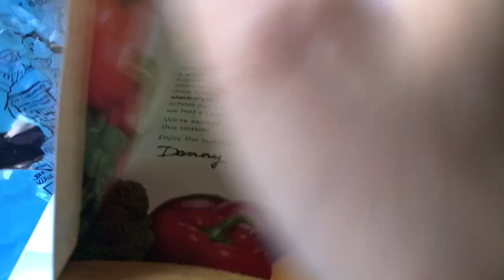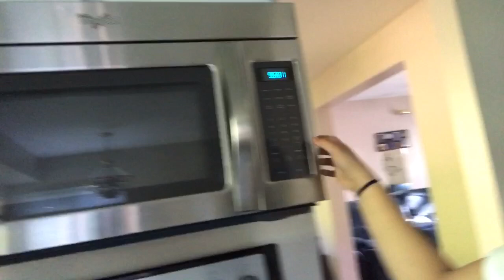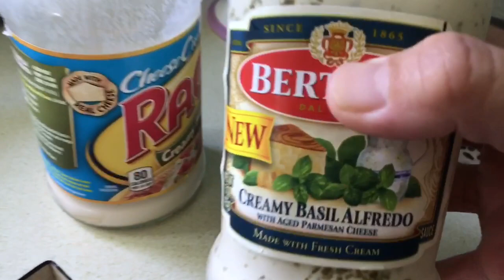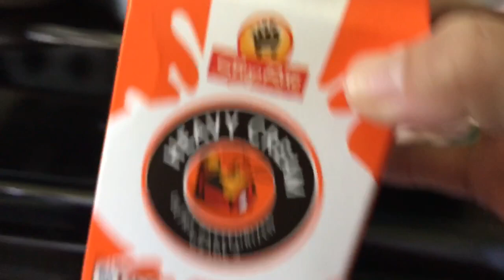NAKIPAGSUNTUKAN AGAD? | CARBONARA | WALMART HAUL | PINOY ABROAD VLOG